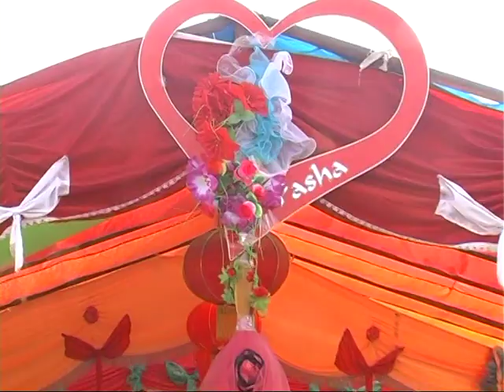bojidar ve gülten dügün töreni